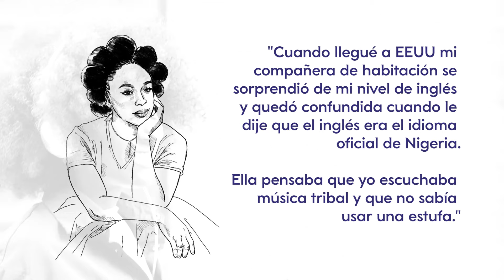Discursos con historia| Chimamanda Ngozi Adiche | Banco Mediolanum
Muchos de los colectivos de nuestra sociedad están discriminados y sentenciados por el racismo y, sobre todo, por la estigmatización social. Chimamanda Ngozi Adiche, es una mujer nigeriana que a lo largo de su vida ha luchado, día tras día, contra esto.

En 2009, Chimamanda Ngozi Adiche, acudió a su primer TED talk, en el que habló sobre el peligro de la historia única y cómo este puede afectar negativamente.

¡No te pierdas lo más destacado de su discurso!